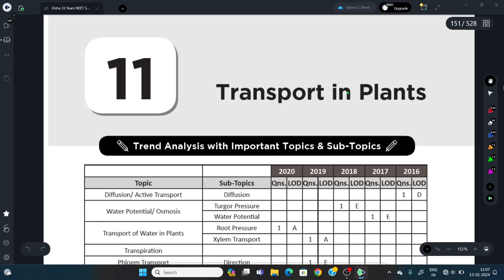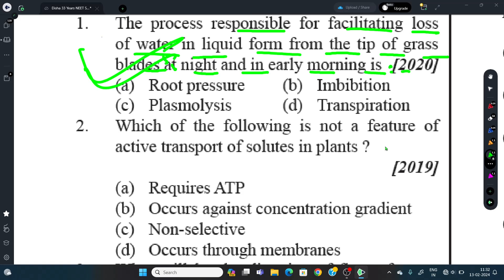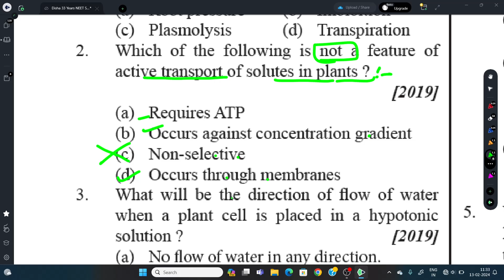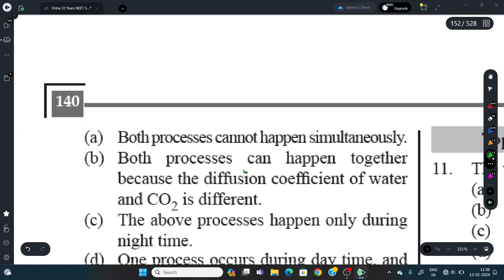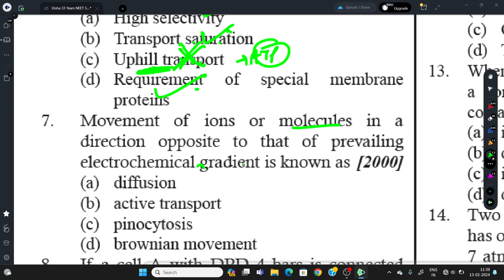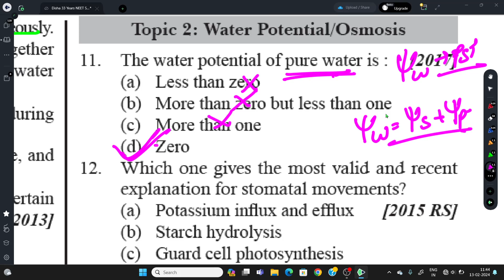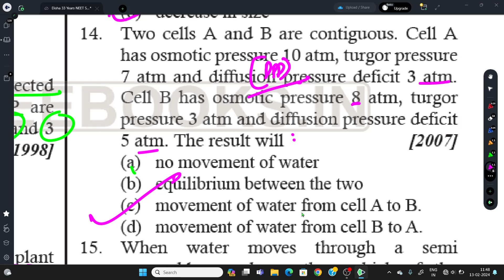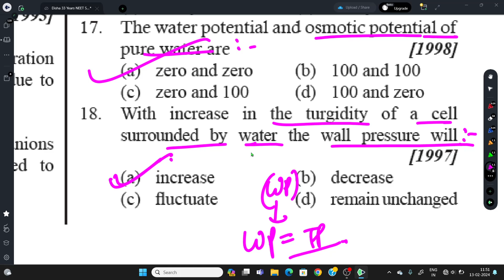PYQS 2.0 || BIOLOGY || Transport in plants || Class -11th